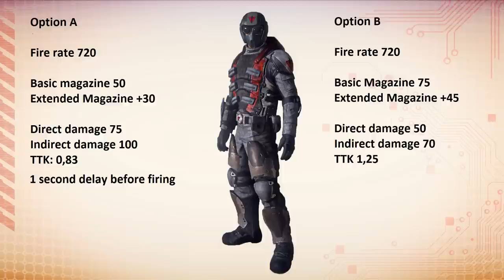Higby pls, Consider this Banshee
My name is Bortasz. And in the background you will see me flying around.

This is because I wish to talk about upcoming change to the Banshee.
And we all know what this means, nerfing stuff to the ground. With is one of this thinks that I really dont like, but are quite frequent in the Planetside 2. I do not want  banshee be nerf to the ground I do not want Ravens to be nerf to the ground. And I will make video about MAX weapons. But I’m far more familiare with Anti Infantry nose gun so they are the first.
I making this video In hope that Higby will consider not using full strenght of his nerf hammer.

Let’s just get startet.
First I think whenever one weapon is taken on the workbench all her conterpart should be taken also.This means that we should not only talk about Banshee we also should talk about Airhammer and Light PPA.

First Let’s talk about Light PPA. And it is very decent weapon.
It have unique sound that alert everybody on the battlefielld of it’s presents.
It have the biggest splash of al AI noseguns. Reacing up to 4 meters, twice as the second best banshee with just 2 meters.
It can deliver sustain damage over the long distance but it is keep in check by low projectile speed and low fire rate.

Now Airhammer is completely different beast. It have the biggest damage per shoot reaching 1400 of direct damage and 1600 of indirect damage. It is also the AI nosegun that have the highest damage against armored target.  What keep the Airhammer in check is fact that it deliver a pellets not a single bullet, so it have more limited range than other AI noseguns, and it have quite limited ammo pool. Also like the PPA Airhammer have distinct sound.

And Finally the Banshee. My sweet little banshee. I will not lie. I love this gun. She have everything. Long range, with fast travel bullets, lack of damage from single shoot she compensate with high fire rate. When we fully upgrade the magazine size She will win DPS race against double buster max. She have everything. And that’s why she need to be nerf. She is simple to good to be true.
Now I believe that banshee need nerf, and one big change.

Let’s start with the change. And it is Sound. The Banshee do not have unique sound. I play on different faction and whenefer I die to banshee I know it whas a banshee only from the death screen. With is not true for the Airhammer and PPA. Giving Banshee unique sound that is heard in big area will change how people will react, and will give them aportunity to prepare for it. Some people will be say “You heard that? Some bloody bastard is using the banshee. Let’s kill him.” Now Banshee is more a ninje since it can kill and nobody will know that she do that.

Going now to the nerf part. I think that what need to happen is increase in Time to Kill. And I think the best way to do this is by decreasing fire rate to 720 round per minute and doubling the magazine size.

I sence you confusion so allow me to explain.

Currently the banshee deliver 800 rounds per minute. Each round have direct damage of 150 and 200 indirect damage. The basic magazine have 25 bullet;s and we can add extra 15 to it.
Now the change come in two option. Both lower the Fire rate to 720.

Option A.
Banshee have from the start 50 bullet and we can add 30 more.
But every bullet will deliver 75 direct damage and 100 indirect ones. This will put time to kill on 0,83 assuming no direct damage is done.
However this option have 1 second delay time. In with the pilot start firing, we hear the sound of banshee, but it will start firing after 1 full second. This is to create more interesting counterplay. And I just want put fear in the heart of all rebelious scum that are there.

Option B
Banshee have from start 75 bullet and we can add 45 more.
but every bullet will deliver 50 direct damage and 70 indirect ones. This will put time to kill on 1,25 seconds asuming no direct damage will be done.

I think that Option A combaine with new unique sound of Banshee will put her in the right spot in terms of performance. It will be even more TR weapon, high magazine high fire rate, but it will require from the user longer leading the target.

Continue in comment: